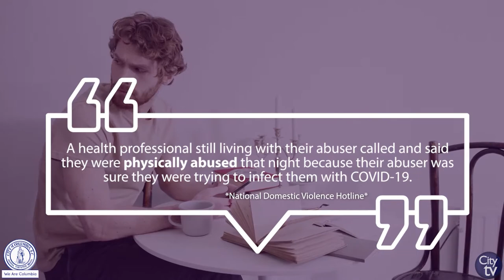2020 Mayor's Walk Against Domestic Violence | Speakers & Survivor Story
The City of Columbia thanks everyone who is helping us share the message of Domestic Violence Awareness and supporting victims of Domestic Violence in our community. To kick-off the 2020 Mayor's Walk Against Domestic Violence, the City of Columbia and South Carolina Coalition Against Domestic Violence and Sexual Assault would like to share some words with you. We also have a survivor that would like to share her story and the impact Domestic Violence still has on her life today.